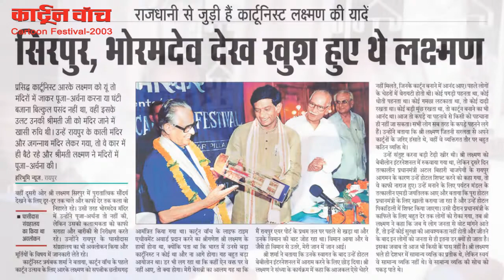Remembering Cartoonist R.K.Laxman Sir - Cartoon Festival 2003, Raipur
Today, 24th October 2018 is 97th Birthday of Senior Cartoonist R.K.Laxman Sir. Cartoon Watch remember him as he was the first cartoonist to receive Life Time Achievement Award of Cartoon Watch in 2003. Programme organised at Hotel Babylon, Raipur on 14th and 15th July 2003. It was our first Cartoon Festival. In this video you will find Cartoonist Panduranga Rao, B.L.Wahi, Sagar Kumar, Alok Sharma and others. Chief Guest of the function was the then chief minister of Chhattisgarh Mr. Ajit Jogi. In this function, founder editor of Cartoon Watch Mrityunjay Sharma, Editor Triambak Sharma, Girish Pankaj, Vinod Shankar Shukla, Ravi Tiwari, Irfan Qureshi, Subash Mishra , M.K.Raut, Bramhaveer Singh, Ritesh Jindal, M.D. of Toursim Board Mr. Jaitilak, P. Sen Bhaumik,Saji Varghese, Neeraj Agrawal, Paramjeet Khanuja and Mrs. Laxman were present.